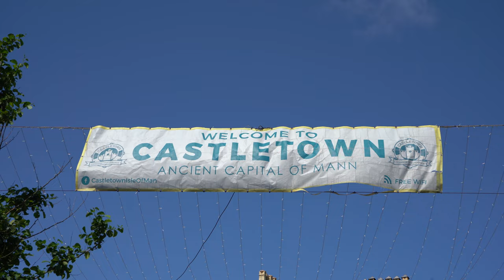Castletown and Old House of Keys, Isle of Man - 4K Aerial and Field Stock Footage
Aerial and street view stock footage of Castletown and Old House of Keys in Isle of Man.  The footage is shot by the executive producer of DIY Destinations - Isle of Man.  Footage includes various angles of town from the air and the ground and interior shot of the old parliament of Isle of Man, Old House of Keys.